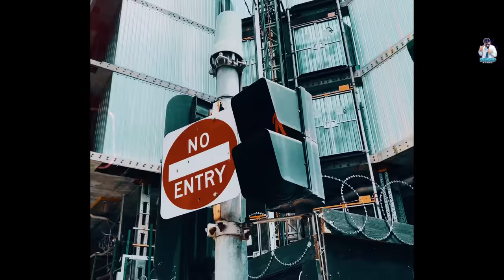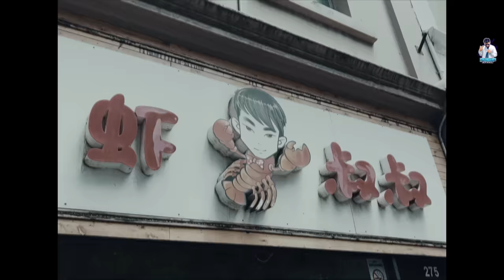Yaaran Diyan chaavan (Official Video) Pushp Atwal feat. Jempi | Latest Punjabi Song 2023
Yaaran Diyan chaavan (Official Video) Pushp Atwal feat. Jempi | Shavinder Teona Film | Latest Punjabi Song 2023

Song - Yaaran Diyan Chaavan
Singer/Lyrics/Composer - Pushp Atwal
Rap/Lyrics - Jempi
Music/Mix&Master - Jempi
D.O.P/Director -Shavinder Teona
Edit - Hardeep Singh
Colorist - Harmanvir
Publicity Design - Ginni Dhiman
Makeup - Sandy
Online ProMotion - Positive Vibes
Spl. Thanks - Money Sidhu, Mohamad Shekhar, Raman Maan, Jatinder Heer, Ekam, Billa Uppal, Jagga, jatinder singh(Surat Auto), Ram, Atul Dhariwal .

Label - Pushp Atwal